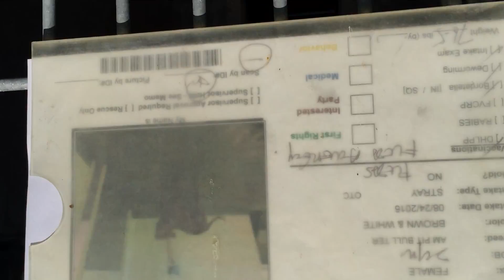Watch video for details.